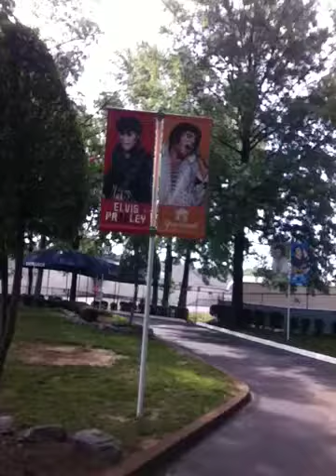MiTy Road Trip 19 - Graceland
Heading into Elvis Presley's home, Graceland, in Memphis, Tenn.
Beautiful!!